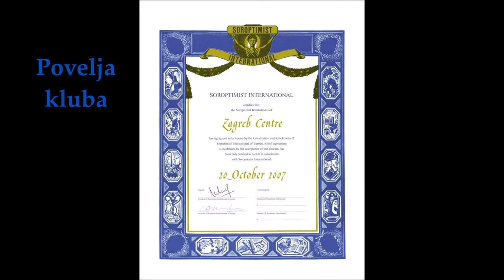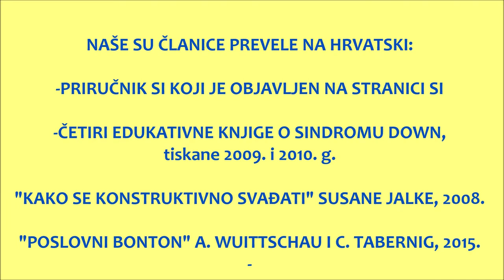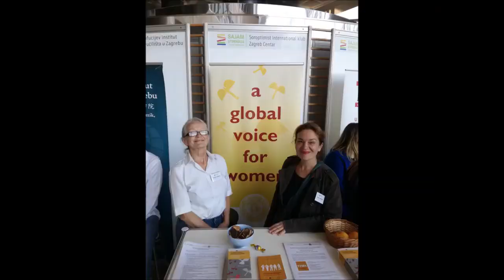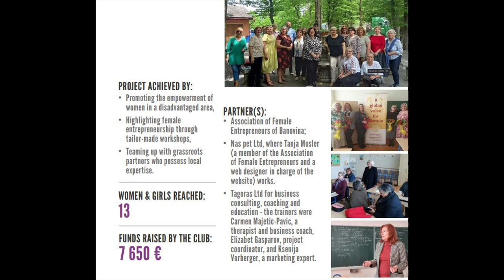Soroptimist Zagreb Centar promo 2024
We are Zagreb Soroptimists and these are some of our activities!